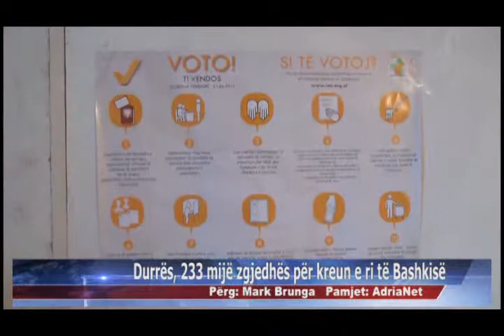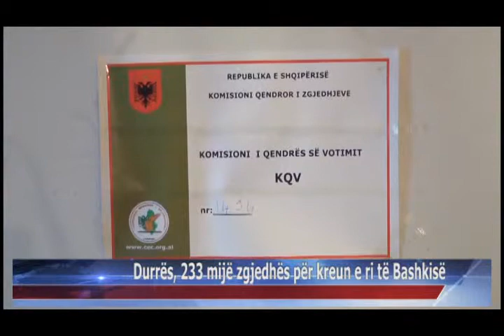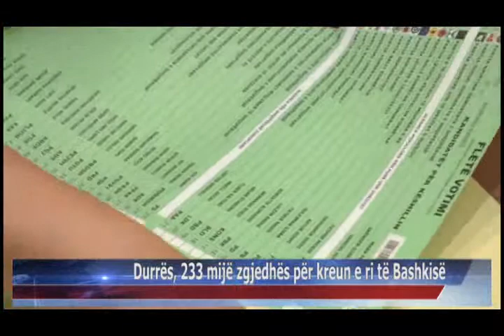21 06 2015 Durrës, 233 mijë zgjedhës për kreun e ri të Bashkisë